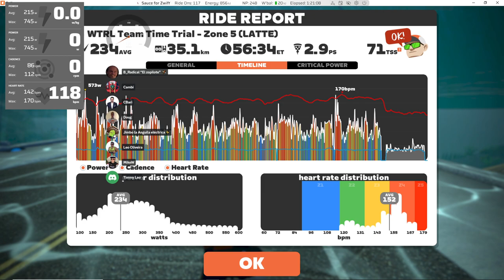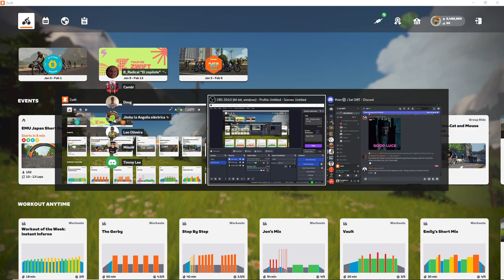#196 Volcano Flat Reverse (Eat DIRT Vier)